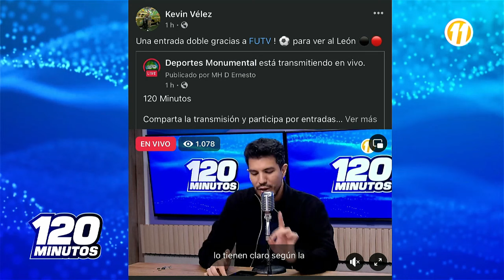120 Minutos: Programa del 14 de mayo del 2024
120 Minutos: Programa del 14 de mayo del 2024.